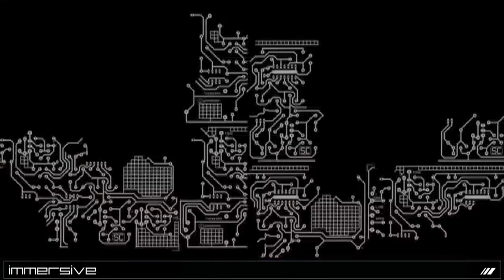Pendulum - Salt In The Wounds (Pre Release Demo) with Tour Visuals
note the sligthly different mix, extra vocal samples, different outro, and different sfx here n there, especially the risers

made by the Immersive visual collective